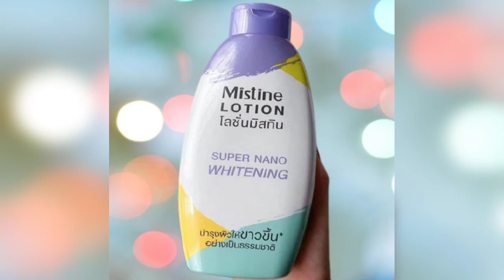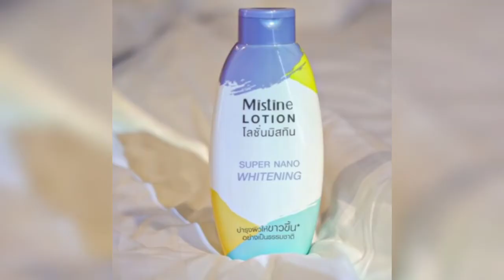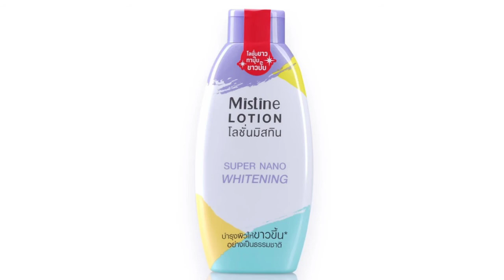হাত পা ফর্সা করার লোশন|পুরো শরীর ফর্সা করার লোশন|Mistine Super Nano Whitening Lotion Review